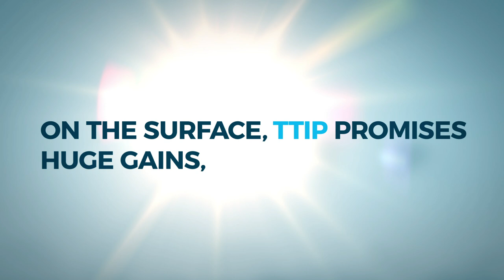TTIP - Beware what lies beneath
In 4 weeks, EU and US negotiators will meet for the 12TH round of TTIP talks. After two and a half years of negotiations, Greens/EFA MEPs in the European Parliament are continuing to expose what lies beneath these secretive talks! Find out more at TTIP2016.eu